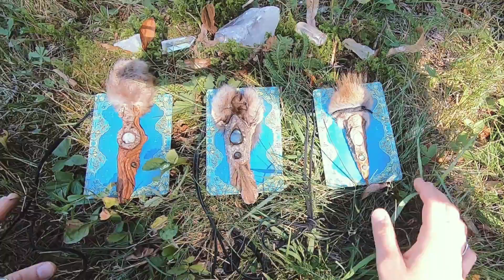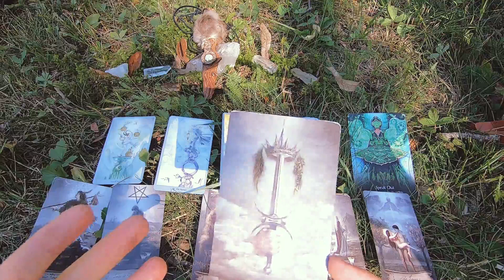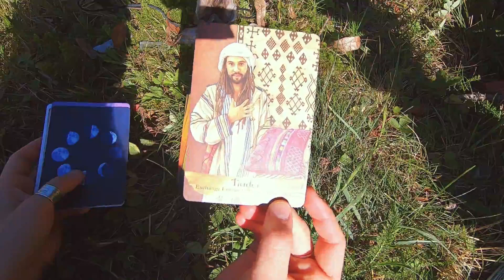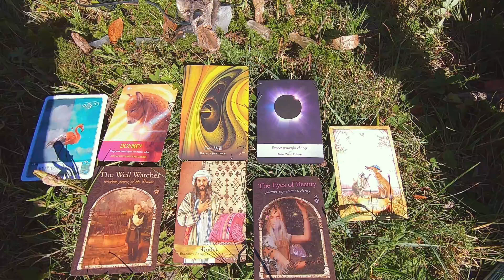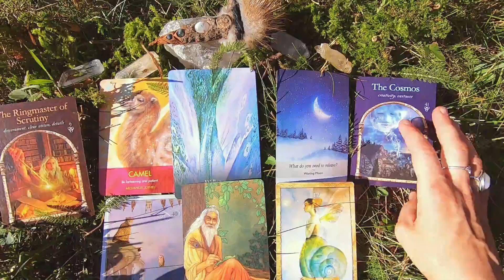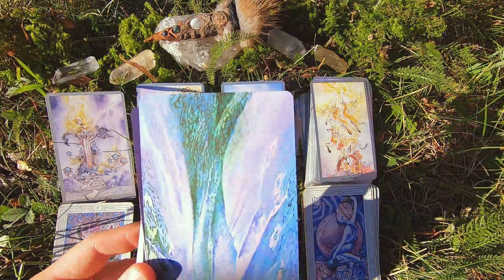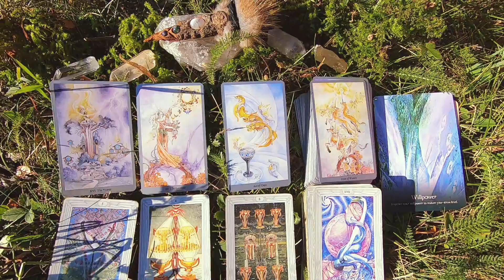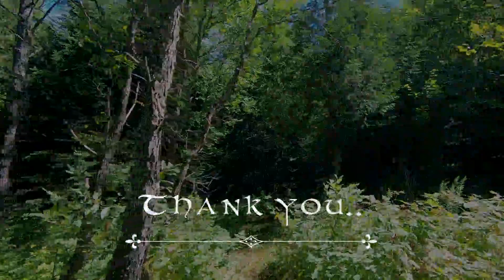🙏WHO or WHAT Are You MANIFESTING in Your LIFE?🔮PICK A CARD🌿💧ZODIAC ELEMENT💨🔥+NATURE SPIRIT WALK!🚶‍♀️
We are "The Wild Mystics" and this is a FREE pick a card tarot reading!
Today, we are asking spirit, "WHO/ WHAT Are You MANIFESTING SOON?

🌿🚶‍♀️🌲Spirit Walk Guidance!🌲🚶‍♀️🌿
I will also take you on a guided walk through the forest where we will receive advice and wisdom from the wild. Each walk corresponds to a particular element. This can be your zodiac sign, you can have this element recur in your natal chart or just resonate with it. Everyone is welcome!

This is a general, timeless reading for anyone. We are here to share whatever guidance comes through us. Feel free to hold what resonates inside of you, and release what doesn't.

If you find our readings helpful or entertaining and wish to support us, link below, we would be beyond grateful! With your help we can create more content, healing jewelry, natural crafts from our magical woodland realm.

Many of the magical objects, crystals and tools we show may be featured on our Etsy Shop, "The Wild Mystics" where we craft healing jewelry and tools with wilderness, gemstones and magic!

🔮🌲🌕ETSY SHOP🌲🌕🔮

⏱TIMESTAMPS⏱
0:00 Intro

01:39 - Pick a Group

03:13 Group 1 🌙Moonstone/Labradorite Oak Pendant🌳
(Available Soon!)

22:58 Group 2 🔮 Labradorite Pendant💫
Check it out!   shorturl.at/acfv3

00:46:15 Group 3  🌕Moss Agate Moonstone Oak Pendant🌿
Check it out!  shorturl.at/qwX03

💧💨🌿🔥SUPER DETAILED💧💨🌿🔥
PICK AN ELEMENT - WHAT DO YOU NEED TO KNOW?

🔥01:08:00
🌿01:18:42
💨01:28:05
💧01:39:25

🎶🎻🎵Our Mystical Folk Music Channels🎶🎻🎵

🃏 DECKS USED 🃏

TAROT:

Thoth Tarot

Shadowscape Tarot

🃏 ORACLE DECKS:🃏

Sufi Oracle:

Moonology Oracle

Remember, those who believe in magic will always find it.. We all have a mystical power running through our veins, we just need to remember how to connect to it... Magic is subtle, like the moon pulls our oceans, our gifts ebb and flow inside us, waiting to rise to our full expression of who and what we truly are.

🙏 🌙All the love and healing! Thanks for wandering by! 🌙🙏

🦉🌲The Wild Mystics🦉🌲